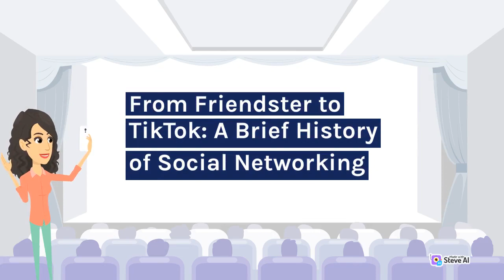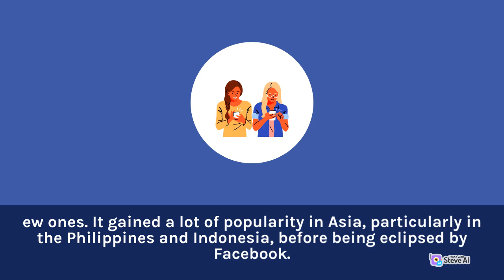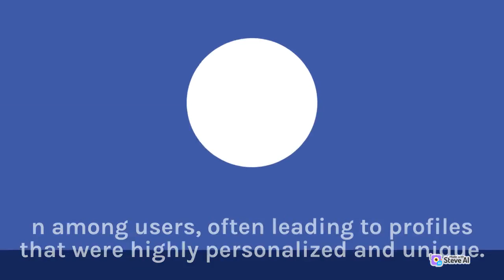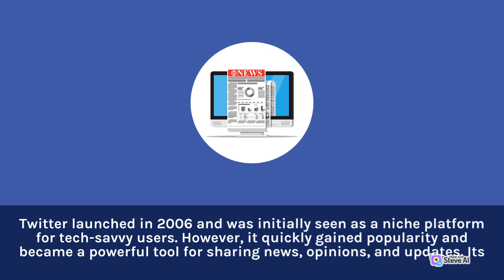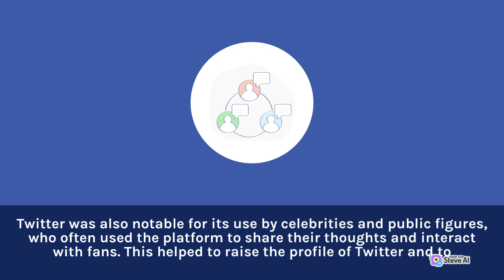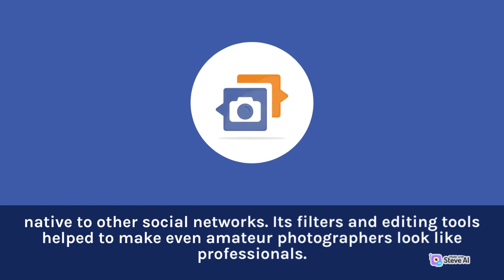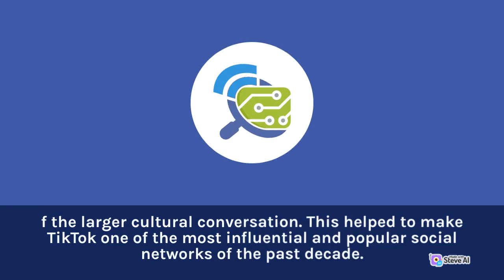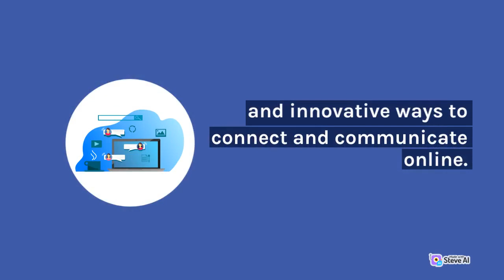TikTok A Brief | From Friendster to TikTok | History of Social Networking | Technical News Nature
TikTok A Brief
 From Friendster to TikTok
 History of Social Networking
 Technical News Nature

Technical News embraces the visual medium to enhance the learning experience. Through engaging animations, infographics, and real-life demonstrations, the channel brings scientific concepts to life, making them both visually appealing and educational. Whether it's illustrating the inner workings of a groundbreaking invention or visualizing complex data sets, the channel ensures that viewers can grasp the intricacies of science and technology.

Join us on this captivating journey of exploration and be at the forefront of the ever-evolving world of science and technology.